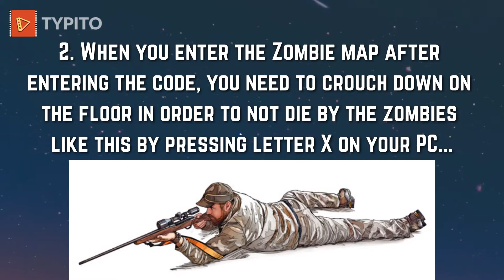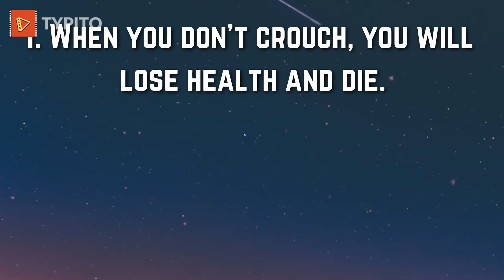Easy glitch to get the 1x1x1x1's Teapot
Watch the video to see how to do the glitch
I am also doing a Robux giveaway and it ends by December 24th!